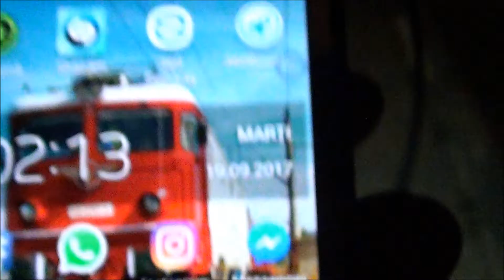S-a rupt un burlan! (fantana arteziana)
Pe la ora 2, 2 si ceva, s-a constatat o apa pe trotuar, in urma careia nu am putut continua deplasarea fara sa ma ud pe picioare, fiindca s-a produs o extorsiune a unei fantani arteziene in parcul de la Policlinica, dupa cum se poate vedea. Chiar acum ...